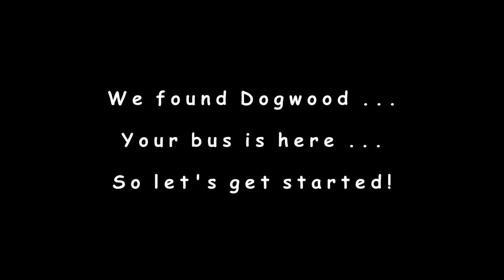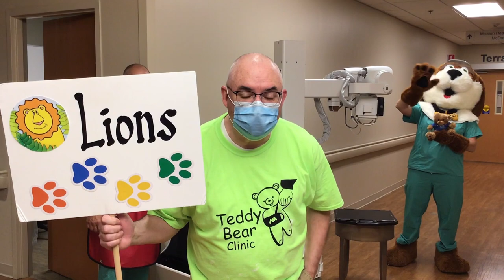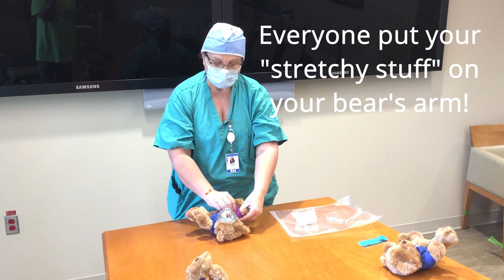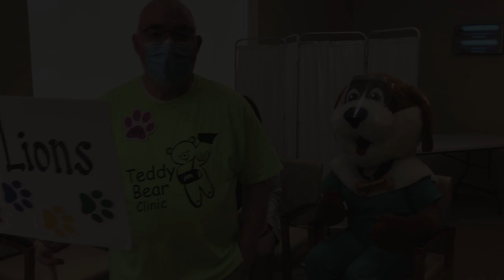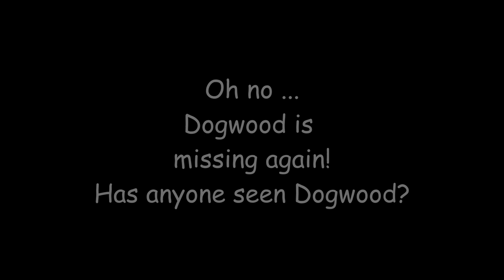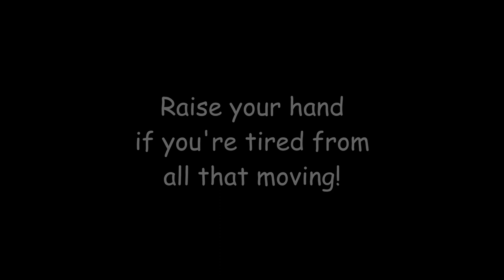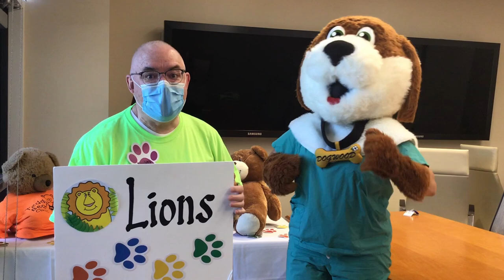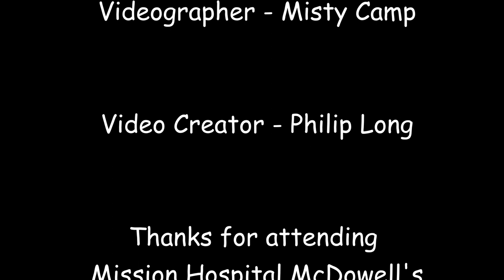Teddy Bear Clinic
Find McDowell County Schools on the web
Web: htttp://mcdowell.k12.nc.us